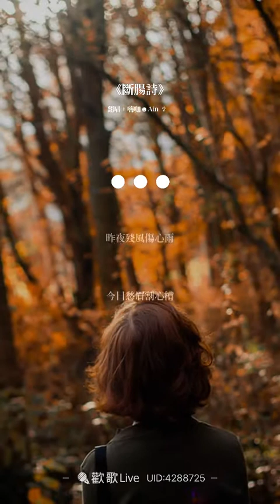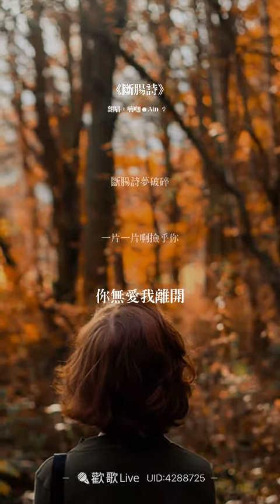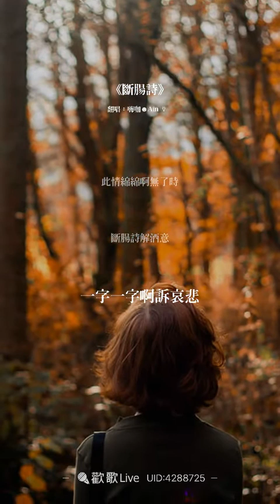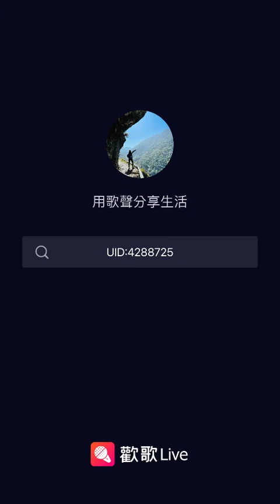斷腸詩 A-in翻唱